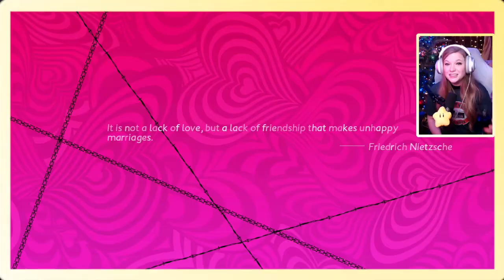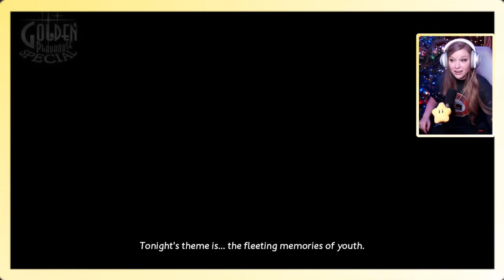Katherine's BOMBSHELL - 3 - Catherine: Full Body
Ending song is a parody of the The Muppet Show Theme by me!

Let's have a harem party
Make choices wrong and right
It's time to meet some hot chicks in Catherine tonight!
Let's kill some sheep in our sleep
Have nightmares through the night
It's time to piss our boxers with Catherine tonight!

(Yeah, yeah I know those last two lines are a lil wonky, but I wrote it at 4 am okay)